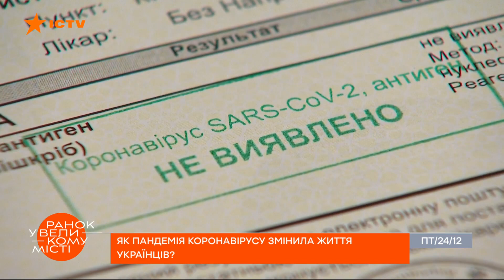Как пандемия коронавируса изменила жизнь украинцев? — ICTV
Смотрите в программе Утро в Большом Городе на ICTV, как пандемия коронавируса изменила жизнь украинцев.

По статистике, COVID-19 унес жизни почти ста тысяч наших сограждан. И он же разделил общество на поклонников вакцинации и так называемых антивакцинаторов.

Возможен ли между ними компромисс? Как пандемия коронавируса повлияла на нашу с вами жизнь? И чего ждать в будущем?

Смотрите онлайн в эксклюзивном авторском сюжете Павла Казарина для программы Утро в Большом Городе от 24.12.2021 на YouTube-канале ICTV.